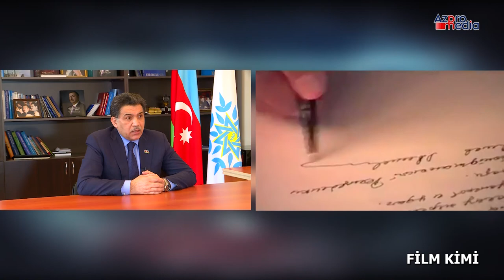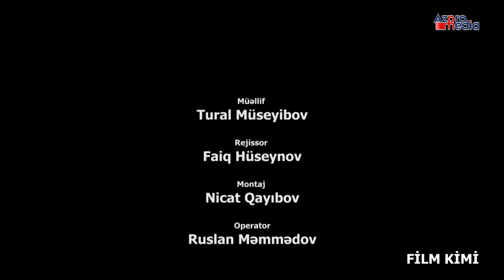Tural Müseyibovun Film Kimi Layihəsi-Deputat Aydın Hüseynov-Heydər Əliyev xatirələri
Millət vəkili Aydın Hüseynovun Heydər Əliyevlə bağlı xatirələri
Tural Müseyibovun Film Kimi Layihəsi

Biznes Xidmətləri
Cizgi Filmlərinin çəkili
Animasiya Reklam xidməti
Reklam Çəkilişləri
Viral Reklam
SMM Xidmətləri
Youtube verilişlər
Event tədbirlərin təşkili
Jingle, himn bəstələmək
Səhnəciklərin qurulması
Məşhurlarla iş birliyi
İnformasiya dəstəyi